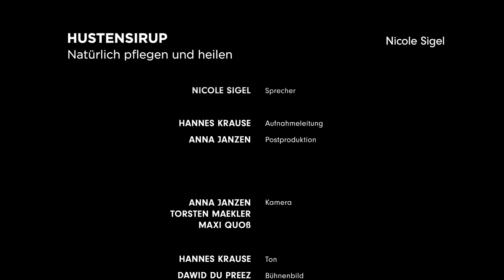Hustensaft # Natürlich pflegen und heilen # Nicole Sigel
Wer gesund sein möchte, für den ist die Natur die wichtigste Verbündete. Ihre gottgegebenen Kräfte zu entfesseln, will jedoch gelernt sein. Die kurzen, aber umfassenden Lehrvideos zeigen, wie es gemacht wird. Einfach und zur Nachahmung unbedingt geeignet!

Nicole Sigel ist seit acht Jahren im Countrylife Gesundheitszentrum und an der TGM-Missionsschule in Österreich tätig, wo sie auch ihre Ausbildung zur Lebensstilberaterin erhielt. Sie ist fasziniert von den vielfältigen Möglichkeiten natürlicher Heilmittel und kennt ihre Wirksamkeit aus eigener Erfahrung. Gerne lässt sie ihr Wissen auf praktische Weise anderen zugutekommen.